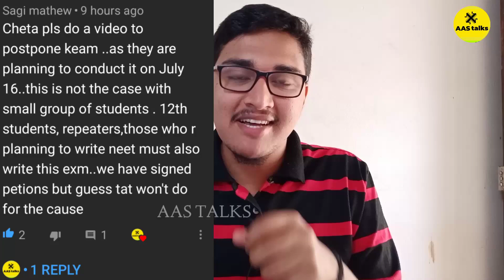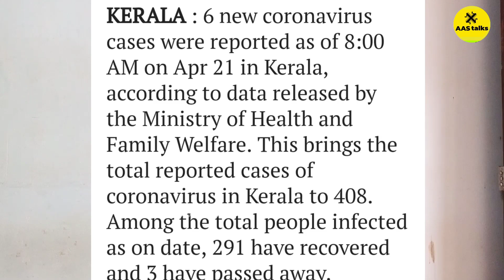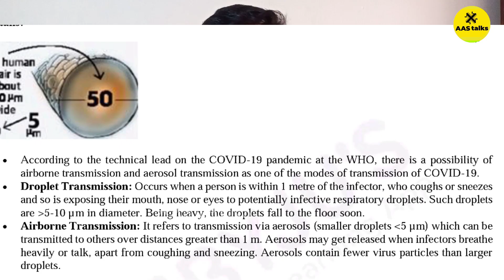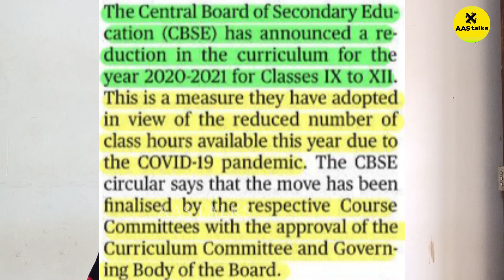Why ??? CBSE Syllabus reduction | Postpone KEAM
In today's video we discuss the chapters which have been removed from CBSE syllabus 2020-21 . Also we uphold the necessity to postpone KEAM Exams